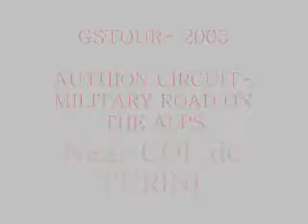GS TOUR 2005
AUTHION CIRCUIT, Col de Turini.
ALPS, FRANCE, PROVENCE COTE D'AZUR